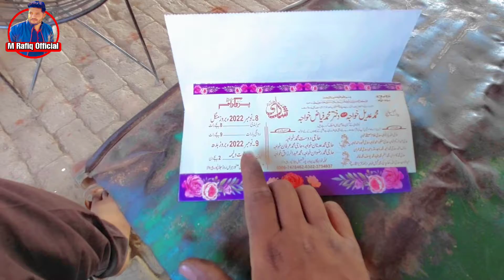Shadi ka sun kr nachny laga patah adeel khawaja ki M Rafiq Official Vlog#244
Vlog#244 shadi ka sun kr nachny laga pathan adeel khawaja ki

Owner 😎 Muhammad Rafiq

Note‼️
Ye channel just entertainment videos k lye
hy or is pr sirf funn mazah tafreeh ki
videos upload ki jati hen i hope k ap ko meri videos pasand ati hongi  to support krty rahen or dekhty rahen  (M RAFIQ OFFICIAL) YouTube channel 😍